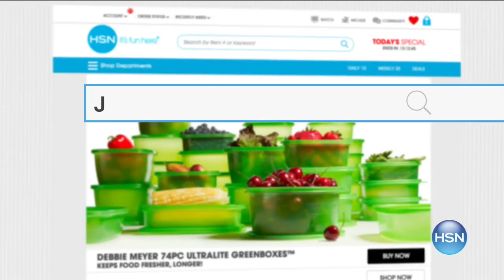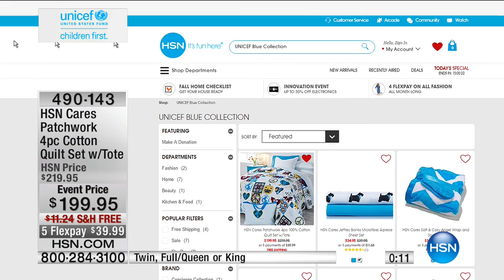HSN | HSN Today: Victoria Wieck Jewelry 09.21.2016 - 08 AM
Designer Absolute Jewelry